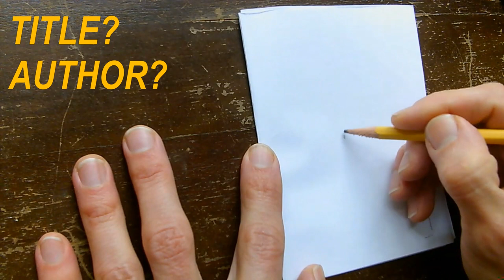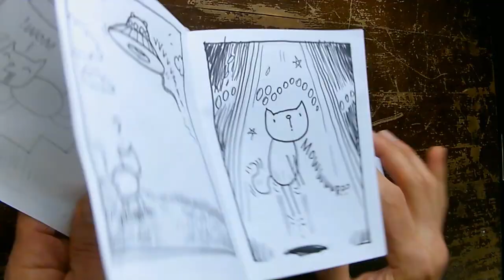ComicsWorkshop: "Woogums Goes for a Walk" (A.K.A. Drawing an 8-page minicomic)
Drawing a quick 8-page mini, from blank pages to finished photocopy-ready product! // LAST TIME: Set up a book
JUMP TO:
0:20 = Plan of attack!
0:53 = Skip the front cover...
1:28 = Middle of the book!
2:05 = Pages 6-7!
2:49 = Outside Back Cover...
2:59 = Front Cover!
3:25 = Time to INK!
4:13 = Finished!
Good luck drawing your comics, everybody!